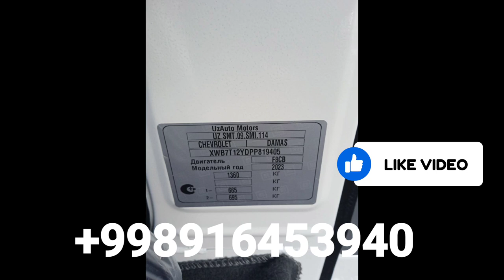DAMAS VA TIKO SOTILADI TEZDA SHOSHILING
Туркменистан, Новости Туркменистана, news Turkmenistan, Turkmenistan, новости, Туркмении, Туркмения, новости Туркмении, СНГ, Гурбангулы, Бердымухамедов, Гурбангулы Бердымухамедов, новости СНГ, Каспий, Туркменистана, Алтын Асыр

turkmen, turkmenistan, azatlyk, azathabar, azatlyktw, türkmen, türkmenistan, prikol, türkmen prikol, turkmen prikol, babajan25, aydym, aýdym, 2012, 2013, 2014, rferl

stickman dismounting arrow shower, stickman dismount thug life, stickman dismounting, stickman dismounting how to earn big money, stickman dismounting editor, stickman dismounting funny moments, stickman dismounting music, stickman dismount like a boss, stickman dismounting gameplay, stickman dismounting funny, stickman dismounting best epic moments, stickman dis
void stick, stickmandismounting, stickman dismounting, stickmandismount, stickman dismount
mount best moments, stickman dismounting best falls, stickman dismounting game, stickman funny moment, epic moment

ragdoll Dismounting Funny Moment, ragdoll Epic Moment
stickmandismountingfunnyvideo, stickman epic moment, ragedollfunnymoment, rageepocmoment